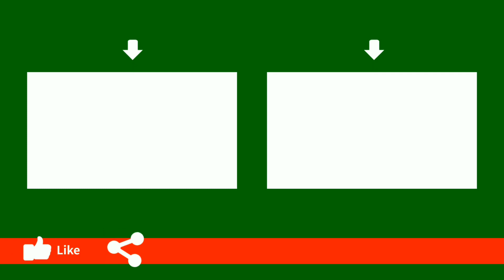ChinthalaMori Beach || Beautiful Beach In Konaseema || Beach Tour 4 || konaseema kaburlu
Chinthalamori is a beautiful beach located on the outskirts of Konaseema in East Godavari District.  Located in the Malikipuram Zone, this beach is very beautiful. However, due to the limited transport facilities, the number of tourists is low.  See the beauties of the beach in this video ..

తూర్పుగోదావరి జిల్లా కోనసీమలో మారుమూల ప్రాంతంలో ఉన్న అందమైన బీచ్ చింతలమోరి. మలికిపురం మండలంలో ఉన్న ఈ బీచ్ చాలా అందంగా ఉంటుంది.అయితే ఇక్కడికి రవాణా సౌకర్యాలు తక్కువగా ఉండడంతో పర్యాటకుల సంఖ్య తక్కువగా ఉంటుంది. ఈ వీడియోలో ఆ‌ బీచ్ అందాలను చూడండి..

Music use in this videos :-